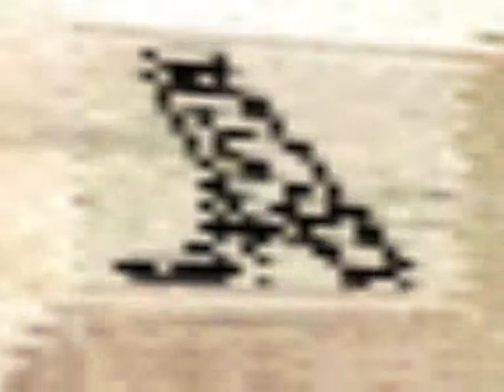BIRDKILLER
Birdkiller - vision and the riddle